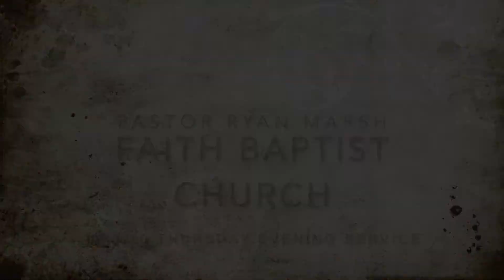1-30-20 Thursday Evening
Preaching, Special Music and Testimonies! Soul stirring and Christ honoring videos from our church services in Berne, IN.